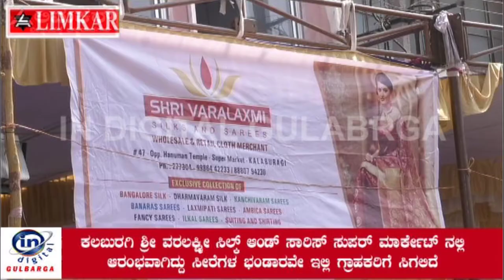ಶ್ರೀ ವರಲಕ್ಷ್ಮೀ ಸಿಲ್ಕ್ ಆಂಡ್ ಸಾರಿಸ್ ಸುಪರ್ ಮಾರ್ಕೇಟ್ ನಲ್ಲಿ ಆರಂಭ